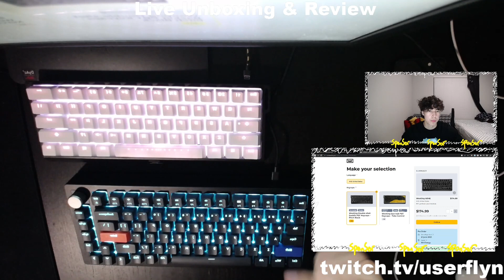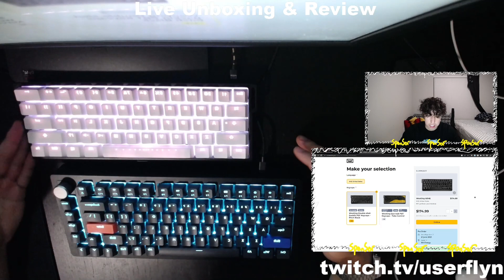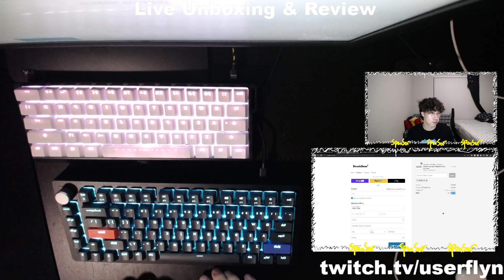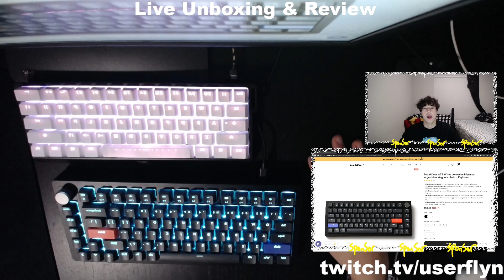DrunkDeer A75 Review & Comparison with Wooting 60HE!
Streaming Right Now on Twitch!

Setup Recommendations:
Mousepad (Amazon Artisan Zero alternative)
Keyboard (Amazon Wooting 60HE alternative)
CPU (Best Gaming CPU on the market)